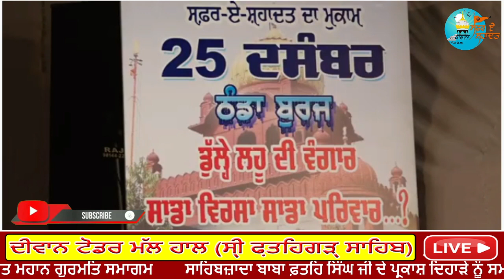ਸਿੱਖ ਕੌਮ ਨੂੰ ਭਾਈ ਸਾਹਿਬ ਵੱਲੋਂ ਕੁੱਝ ਬੇਨਤੀਆਂ ।Bhai Harpal singh Fatehgarh sahib